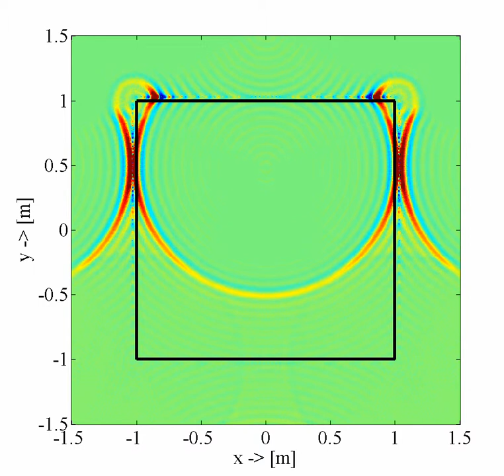Reproduction of a focused source by time-reversal acoustic focusing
The video is from my talk at the 127th Convention of the Audio Engineering Society. Its shows the reproduction of a focused source using a time-reversal technique on a very densely spaced loudspeaker array (illustrated by the black line). The speakers emit a bandlimited Dirac pulse with a bandwidth of 5 kHz.